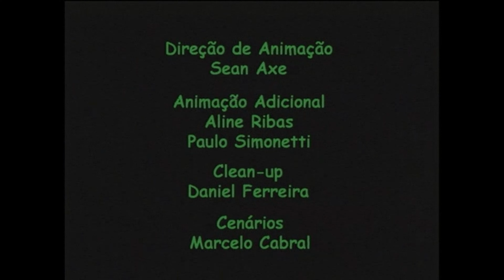A CIGARRA E A FORMIGA - CINEMINHA - CRIANÇAS INTELIGENTES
A Cigarra e a Formiga é um dos clássicos do escritor Jean de La Fontaine, autor de consagradas fábulas infantis.
É a história da Formiga que trabalhava arduamente durante a primavera, o verão e o outono, preocupada em já estar abastecida quando o inverno chegasse. Enquanto isso, a Cigarra apenas cantarolava e descansava, dormia e se divertia. As duas tinham vidas praticamente opostas. Mas quando o inverno finalmente chegou, elas puderam aprender com suas diferenças e descobrir o valor da amizade. E tiveram uma verdadeira lição de vida.

Quer diversão? Temos desenhos para toda família. Prepare-se para curtir histórias clássicas e educativas aqui no Canal